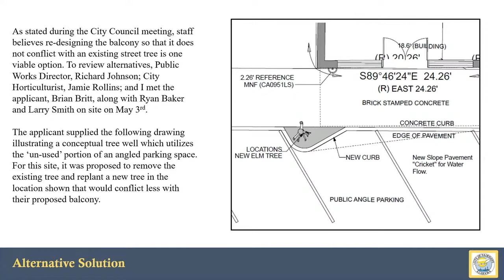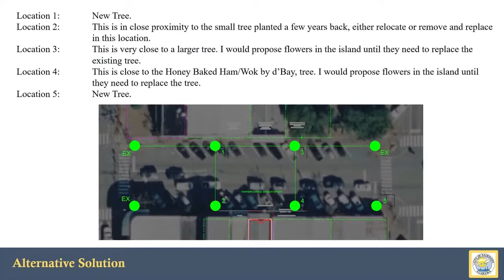City of Fairhope City Council Meeting May 23, 2022